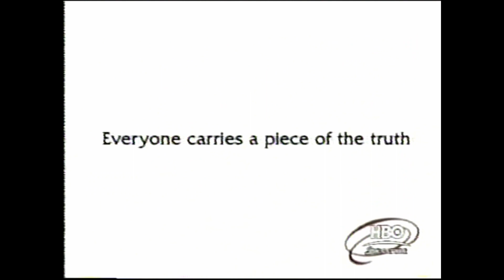HBO Signature Promos/Bumpers (2002)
Recorded early 2002, exact date undetermined

0:00 Next on HBO Signature
0:10 "Bad Girls!" promo
1:10 "All the Pretty Horses" promo
1:51 Signature Moment: "Finding Forrester"
3:37 "The Laramie Project" promo
4:07 "Lumumba" promo
4:37 HBO Signature promo + Feature Presentation